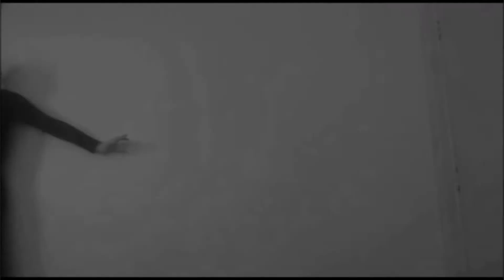Gaiolas da Visão | Palácio Em Sua Companhia - Companhia de Dança Palácio das Artes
No distanciamento social também há tempo para reflexão. E é isso que a bailarina Cláudia Lobo, da Cia. de Dança Palácio das Artes, nos propõe com sua coreografia contemporânea “Gaiolas da Visão”, que explora as consequências de nossa presença virtual, da vivência digital, mesmo antes do isolamento. “O quê desta espe(ta)cular vivência adultera nossa mera existência?”, indaga a criadora da obra.

Siga o projeto PalacioEmSuaCompanhia e acompanhe toda a beleza das obras e a versatilidade de nossos artistas! A arte não pode parar!

Esse evento tem a correalização da @appaarteecultura

Sejam bem-vindos ao canal do Palácio das Artes – Fundação Clóvis Salgado no Youtube! Ao comemorar 50 anos, a Instituição reúne aqui os projetos dos corpos artísticos, artes visuais, cinema e Cefart criados para as plataformas digitais.